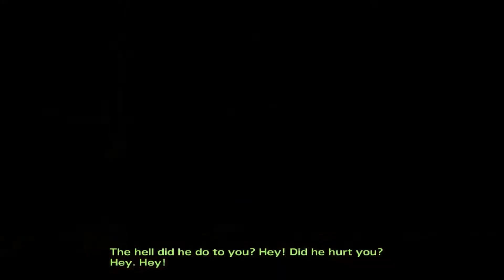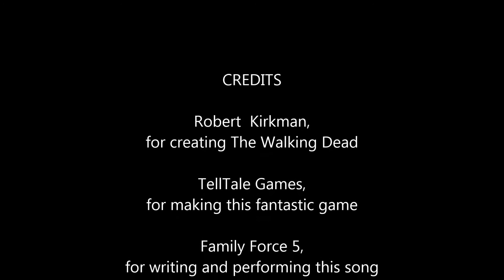Let's Play! The Walking Dead Season 2 - Episode 3: "In Harm's Way" (Part 1)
There's some pretty gory stuff in here. Be warned.

This game is Season 2 of The Walking Dead by Telltale Games, based on the TV show and graphic novels by Robert Kirkman. I purchased the first episode some time ago, and acquired as soon as it was released on Steam.

As I mention in the video, in these games I prefer to put myself into the positions of the characters and make the decisions that I believe I would make. Keep that in mind as you watch.

This game follows on the grand tradition of truly great adventure games like Monkey Island, a style that I have always adored. One calling card that TWD has that few games can claim is that the choices that you make greatly affect how the game progresses, including ultimately having to make decisions on whether certain characters live or die. I'm a bit late in getting to episode 3, as I mention in the video.

All gameplay and characters belong to Telltale Games.

"Zombie" belongs to Family Force 5 and Tooth & Nail Records.